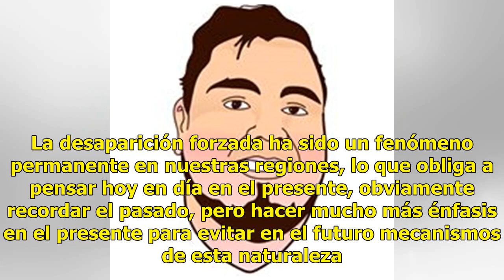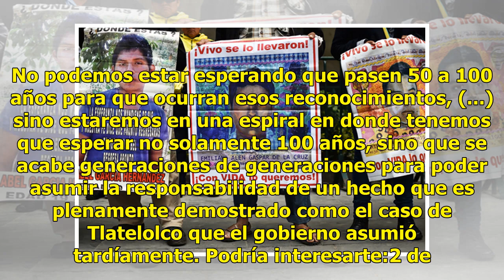De Tlatelolco a Ayotzinapa: las similitudes de la desaparición forzada en México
El 2 de octubre de 1968 y el 26 de septiembre de 2014 son fechas que no se olvidan en México. La primero fue un “crimen de Estado”, como recientemente reconoció el gobierno mexicano, tras reprimir, desaparecer y asesinar el 2 de octubre a estudiantes en la Plaza de las Tres Culturas en Tlatelolco, m...